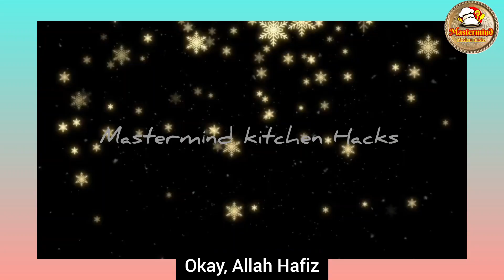जिद्दी झाइयां हटाने का कमाल का तरीका | Reduce Melasma, Pigmentation, Discolouration, Blackspots|MKH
Smartly Save Ur Money & Time with 1Thing Alum (Fitkari) for skin tightening|Pigmentation Treatment

I Tried Natural Remedies for Melasma (And The Results Were Shocking)

दीदी आप खुश रहो आपके बताए हुए नुस्खे से मेरी pigmentation 90% चली गई एक हफ्ते में🤗gorahonekatarika

How to treat PIGMENTATION I Natural remedies for pigmentation I Melasma Treatment IMastermind kitchen Hacks

प्याज से झाइयां हटाने का कमाल का तरीका | Reduce Melasma, Pigmentation, Discolouration, Blackspots

20 Days Challenge | Get Rid Of Pigmentation, Melasma Dark Spot Naturally

Pigmentation Melasma काले धब्बे झाइयाँ का 100% इलाज Natural Home Remedy

Your searches...🔎

Alum for skin tightening
Fitkari benefits for skin
Natural skincare
Skin tightening remedies
Anti-aging tips
Homemade skincare
DIY skincare
Natural skin tightening remedies
How to use alum for skin tightening
Alum powder benefits for skin
Skin tightening tips
Anti aging tips
Homemade skincare for skin tightening
DIY face mask for skin tightening
Natural beauty tips for glowing skin
Alum for face tightening
Fitkari for skin tightening and
brightening
Skin tightening naturally
Alum benefits for skin
How to tighten skin naturally
How to use alum to tighten loose skin
Benefits of alum for skin tightening and
brightening
Natural remedies for skin tightening and
firming
DIY skincare routine for skin tightening
Alum face mask for skin tightening and
anti aging

Assalam _O_Aalekum Everyone  !
Welcome to the world of Mastermind kitchen hacks YouTube channel.This video is about.How we can get rid of dark circles easily at home. Whether it is 10 years old or 20 years old, dark circles can be removed from the roots with just two simple things: thirst and a pinch of alum. You will see this video in its entirety and watch it in its entirety in the way that I will tell you how to make things in the way that I will tell you how to use them, then 100 percent 100 percent up the shadows will disappear.
I mean, I am going to tell the best in the video . @MastermindkitchenHacks